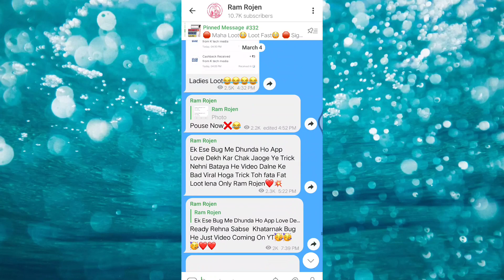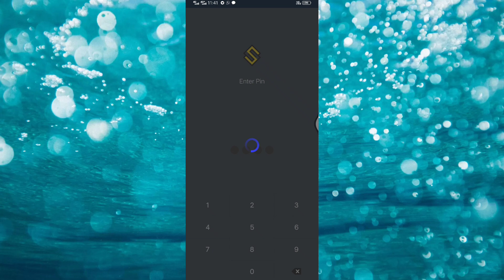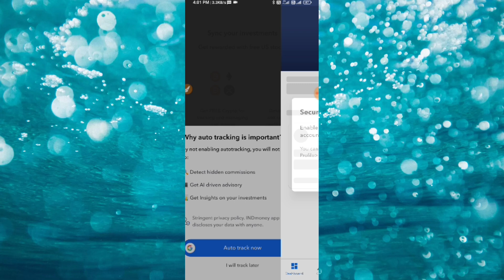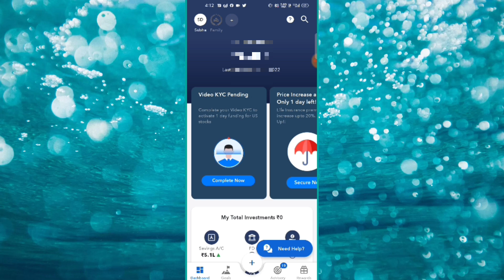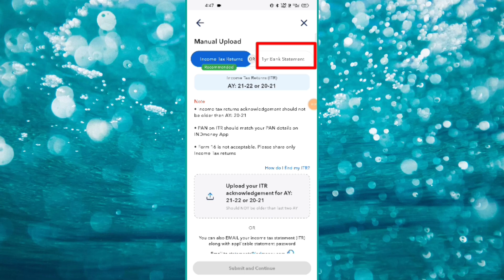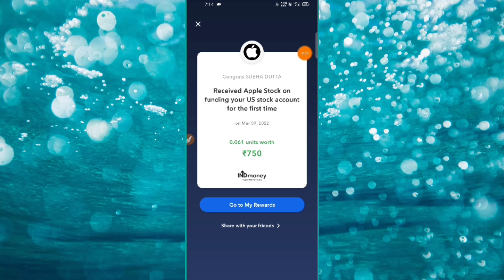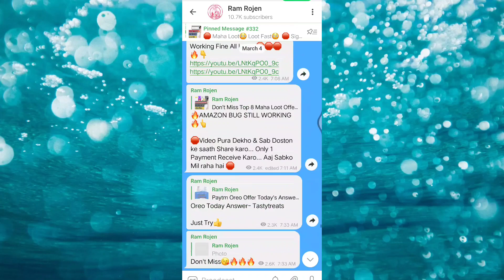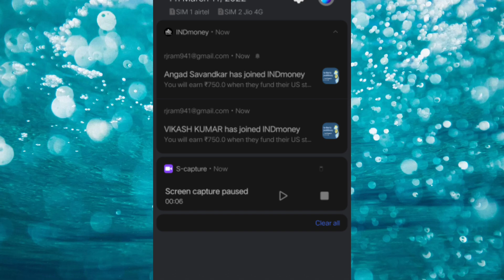💥 Maha Loot | New Earning App Today | Flat ₹100 Instant Paytm | Flat ₹1000 By IND Money & Refer ₹750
Refer Code For Bonus- RAMBHA1BTC

Refer Code Must- 15804

Paytm paytmnewbug paytmaddmoney EarningApp minmumredeem₹1

Your Searches related )) :- Best Paytm cash earning app  New self earning app 2020  New Tasks earning app 2020  7Rs redeem New Apps , New App 2020  Instantly Paytm cash giving apps  Earn free paytm cash  earn money online

paytm cash
paytm
cash
earning
apps
earning apps
best paytm cash earning app
earning app

1. EARN ₹1000 DAILY PAYTM CASH PLAYING GAMES
2. EASY WAY TO EARN MONEY ONLINE IN 2021 GAMES
3. HOW TO MAKE MONEY ONLINE 2021
4. best earning apps for android 2021
5. best earning apps 2021
6. best paytm cash earning apps
7. paytm cash kaise kamaye
8. earn paytm cash